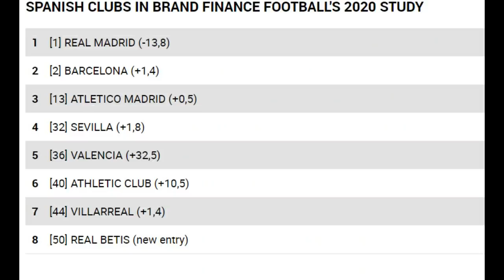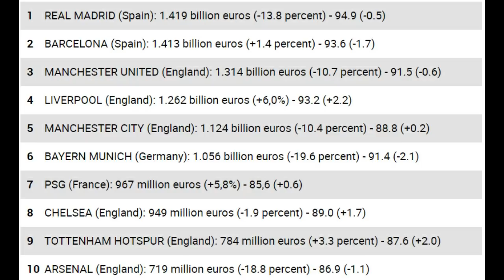ምውጻእ ሳላሕ ይደጋገም...ሓቅነቱ'ኸ? ሳንቾ ንሊቨርፑል እዩ ዝደሊ...?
ምውጻእ ሳላሕ ይደጋገም...ሓቅነቱ'ኸ?  ሞሪኖ ንዩናይትድ ብፍጹም ቅላዕ ዝተሓገዘት ኢልዋ፣ ሳንቾ ንሊቨርፑል እዩ ዝደሊ...?